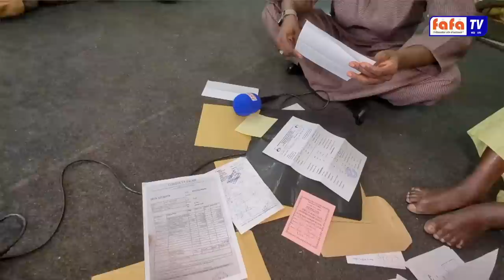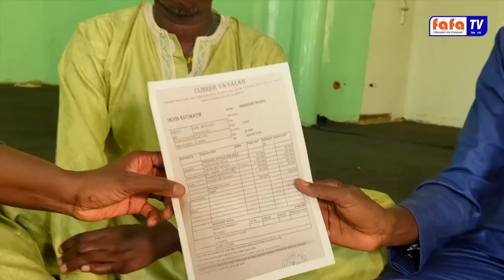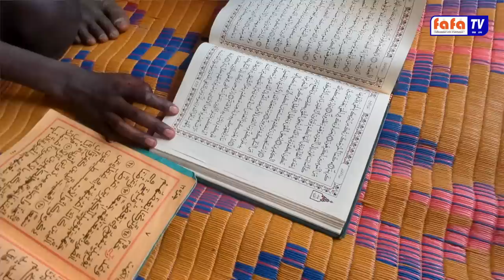Questions d'actualités: Manifestation à Touba, responsabilité des Khalifs généraux, Imam Serigne M..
Questions d'actualités: Manifestation à Touba,
 responsabilité des Khalifs généraux,
 Imam Serigne Mor MBAYE donne sa position et avertit...
Fafa tv, La chaine qui enseigne et qui informe